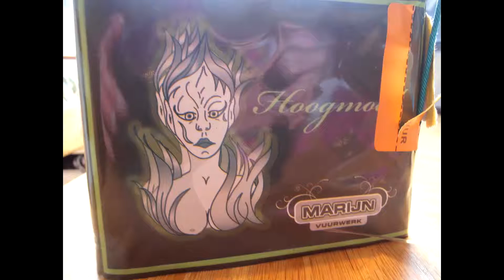Marijn - Hoogmoed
Netto Kruitgewicht: 103 gram
Aantal Schoten: 36
€12